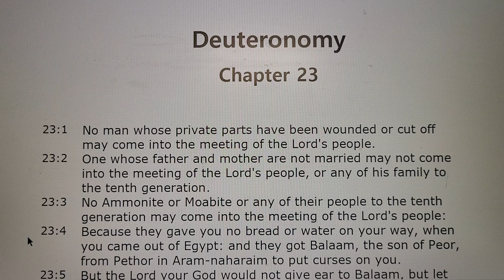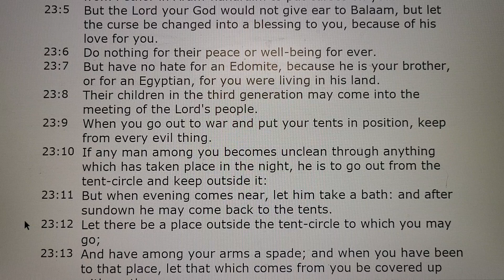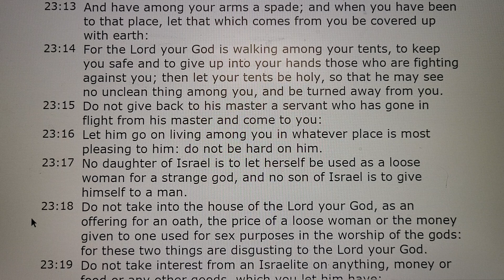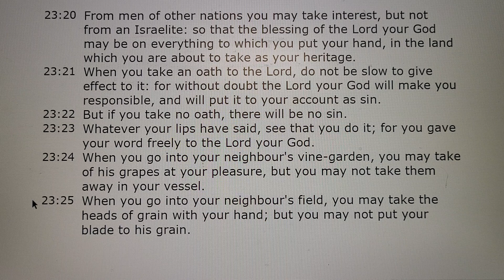Deuteronomy Chapter 23 Audio Bible 신명기 23장 성경 보면서 듣기 쉬운영어버전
Deuteronomy Chapter 23 Audio Holy Bible with Text 신명기 23장 성경 보면서 듣기 쉬운영어버전